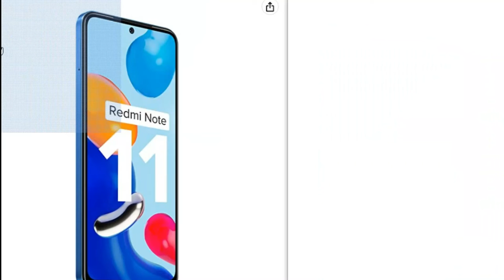diwali | Redmi Note 11